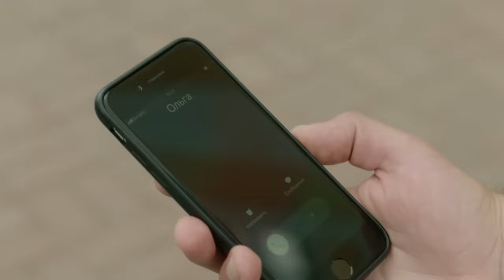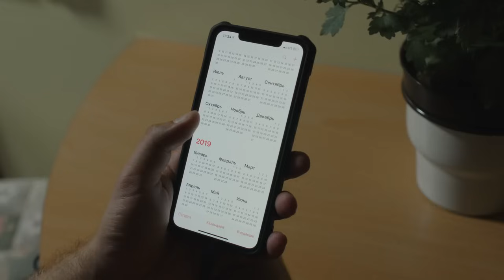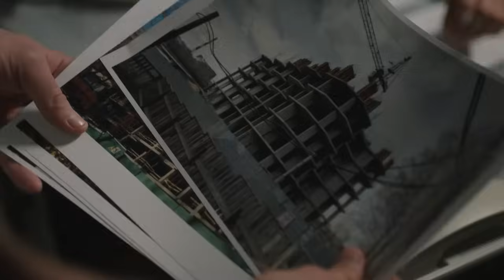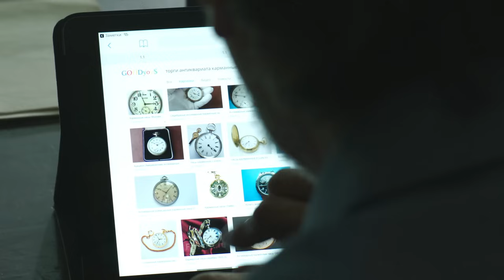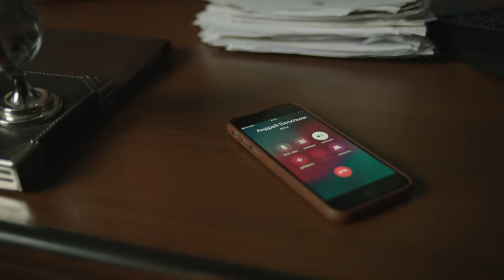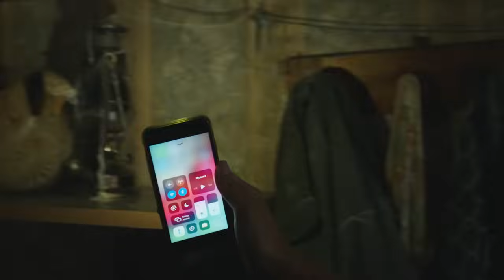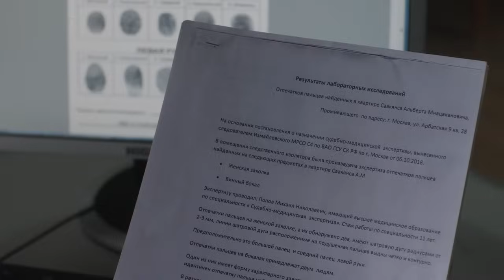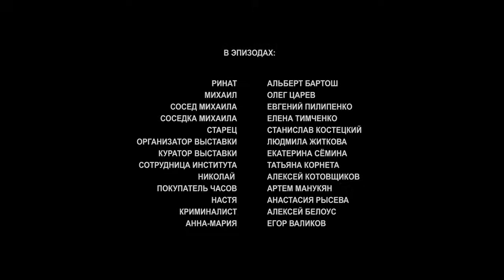Железный Лес (2019) Криминальный детектив. Все серии Full HD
Александра Корзухина снова оказывается в центре необычного расследования. Ее лучшая подруга Альбина находит своего сокурсника мертвым. На месте преступления следствие обнаруживает картины Авдея – одиозного художника эпохи перестройки, за работами которого охотятся музеи, ценители и коллекционеры всего мира. Пытаясь разгадать тайну этой находки, Корзухина внезапно узнает новые подробности прошлого своей подруги. И с каждым вновь открывающимся фактом ей все сложнее убеждать следствие, что Альбина не виновата ни в убийстве сокурсника, ни в последующих.